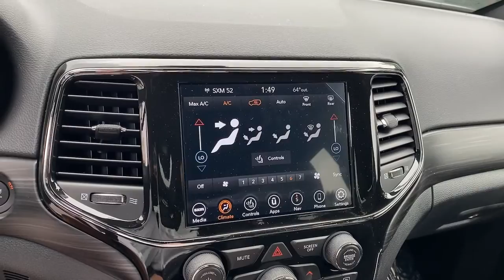2022 Jeep Grand_Cherokee_WK Los Angeles, Beverly Hills, Santa Monica, Van Nuys, Culver City, LA A254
Bright White Clearcoat New 2022 Jeep Grand_Cherokee_WK available in Los Angeles, California at Los Angeles CDJR. Servicinng the Beverly Hills, Santa Monica, Van Nuys, Culver City, CA area.
2022 Jeep Grand_Cherokee_WK Laredo X - Stock#: A254482 - VIN#: 1C4RJEAG7NC154482